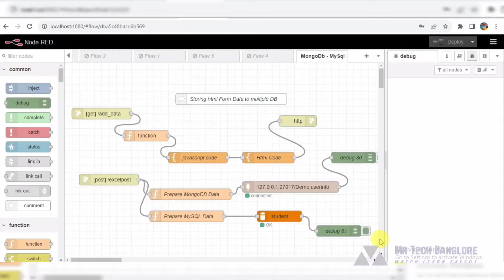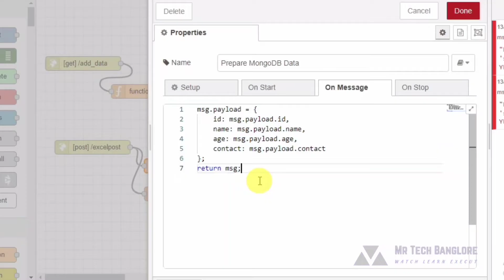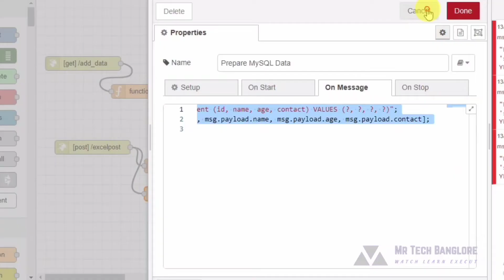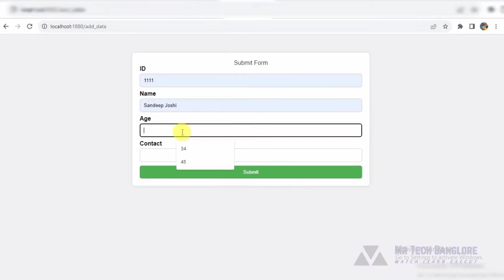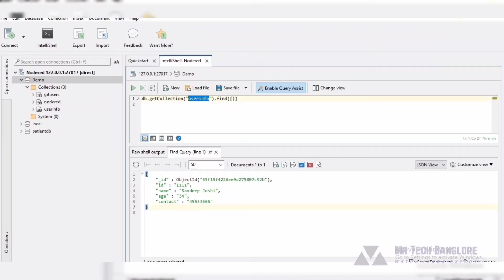Efficient Multi-Database Data Storage with Node-RED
1. "Mastering Multi-Database Storage: A Node-RED Guide"
2. "Streamlining Data Management: Node-RED's Multi-Database Magic"
3. "Unlocking Efficiency: Multi-Database Storage with Node-RED"
4. "Maximizing Redundancy: Multi-Database Management in Node-RED"
5. "Node-RED Unleashed: Harnessing the Power of Multi-Database Storage"
6. "Seamless Data Integration: Node-RED's Multi-Database Solution"
7. "Boosting Data Resilience: Node-RED's Multi-Database Strategy"
8. "Effortless Data Distribution: Node-RED's Multi-Database Approach"
9. "Data Security Reinvented: Node-RED's Multi-Database Framework"
10. "Node-RED's Multi-Database Mastery: Scaling Data Storage Effortlessly"

1.
2.
3.
4.
5.
6.
7.
8.
9.
10.